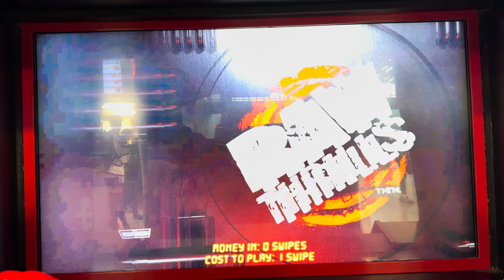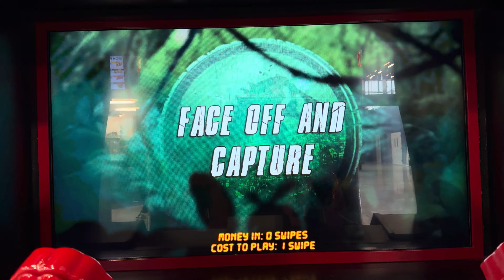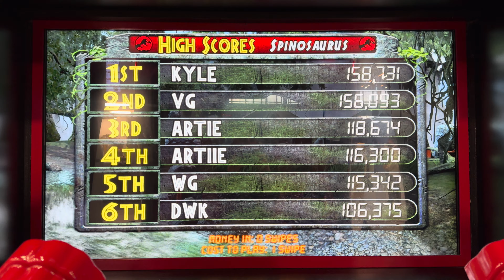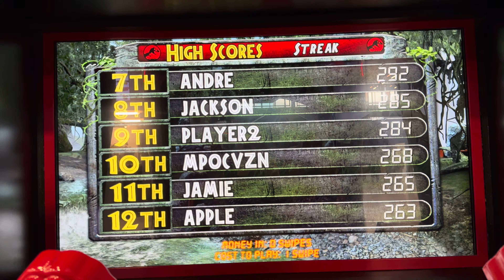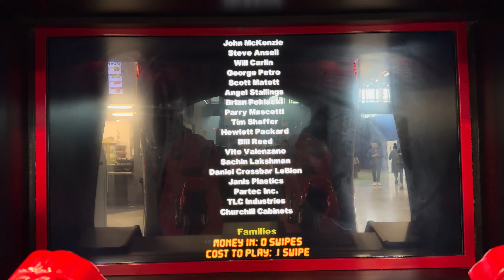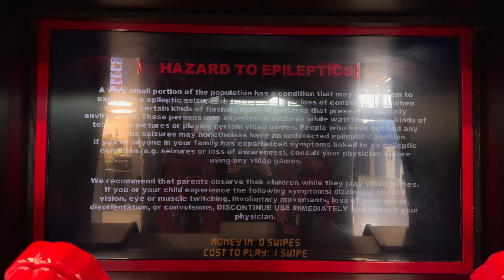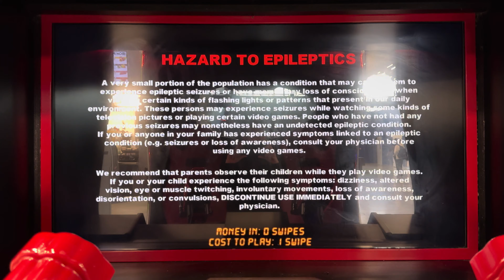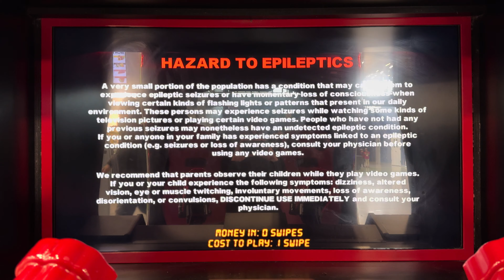Jurassic Park Arcade - Attract Mode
Here is the attract mode for Jurassic Park Arcade.

Jurassic Park Arcade is a 2015 light gun arcade game developed by Raw Thrills. The game is based on the first three films of the Jurassic Park series.